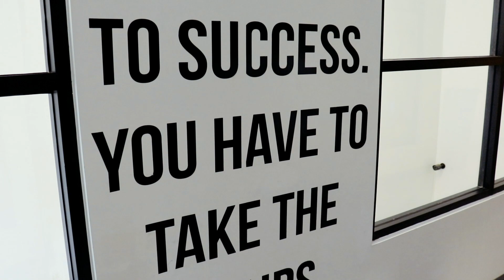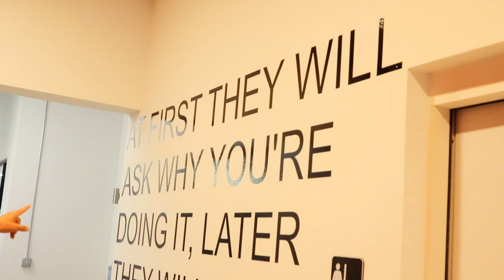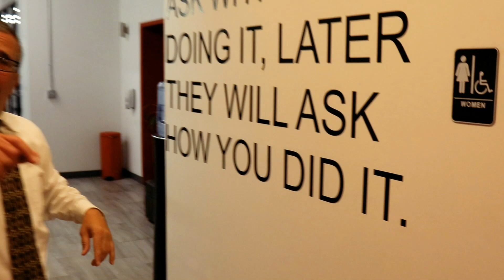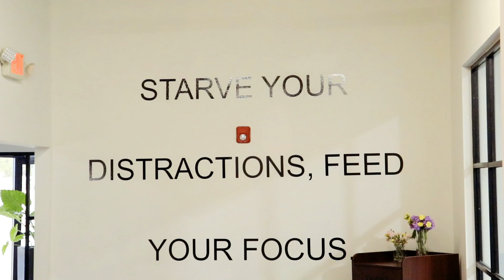Sales Tip #14: Build A POWERFUL 🤜 Sales Pipeline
Build A POWERFUL Sales Pipeline and watch your SALES GROW 💸
Without a Quality and POWERFUL sales pipeline, you are losing valuable SALES Opportunities

Please SHARE your comments below 👇

Thank you all for you loyalty. Hope this inspires and encourages you to take ACTION!
I truly hope this has been helpful, wishing all you much continued success and financial prosperity. Thank you all for being part of the Martial Arts of Sales
Without the right MINDSET and ATTITUDE you will always be a weak and inconsistent in making right decisions!